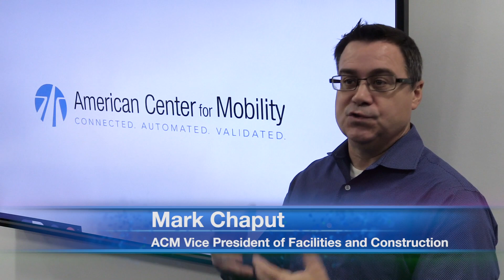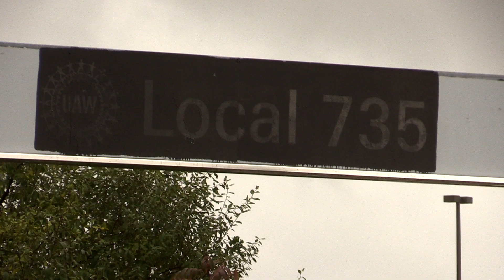RCRA Redevelopment Video Series – Willow Run Part 1 - American Center for Mobility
The Willow Run Plant was formerly a World War II bomber manufacturing plant located on 321 acres. After the war, operations at the plant switched to the production of automobiles and the plant operated until 2010. In 2017, EPA issued a Prospective Purchaser Agreement to facilitate the purchase and redevelopment of the site. The Willow Run Arsenal of Democracy Landholdings Limited Partnership purchased the majority of the site and has constructed a national Connected and Autonomous Vehicle (CAV) research and testing facility. The facility meets the need for a CAV facility and has a wide range of realistic road and weather scenarios for vehicle testing. The technologies to be developed at the CAV facility will increase safety and mobility, and decrease energy use and emissions on a national scale.